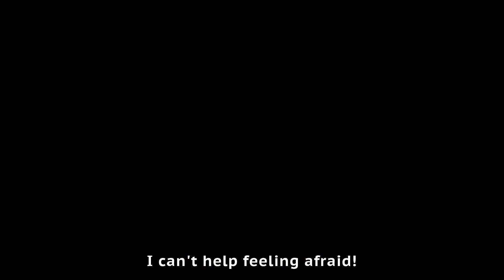Doraemon the Movie: Nobita's Little Star Wars 2021 Trailer 1 (English Sub)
Movie releases in Japan on March 5th!